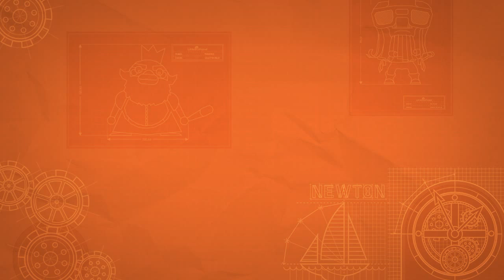Updates And Minecraft Gameplay!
Thank you guys so much for everything!